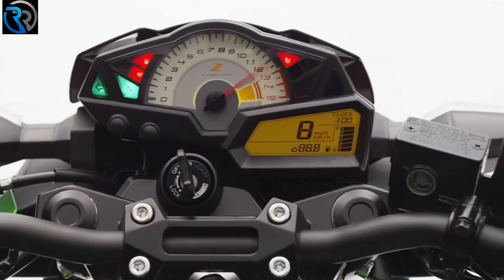2021 Kawasaki Ninja 300 Bs6 Finally Launched In India 😯🔥 New On Road Price ??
2021 Kawasaki Ninja 300 Bs6 Finally Launched In India 😯🔥 || Ryzing rider || New On Road Price ??

                        Best of Daily Observations

◾Keep Loving

◾Keep Support